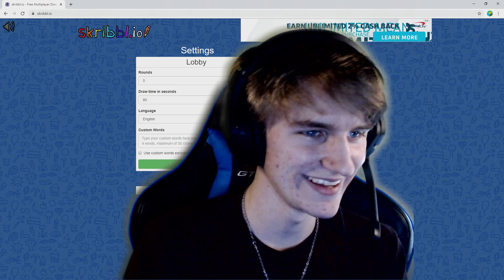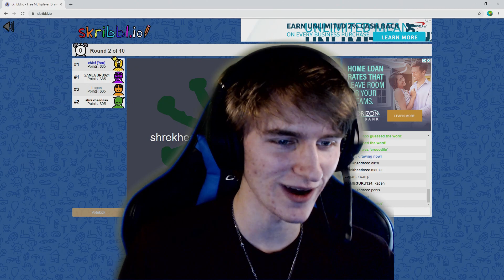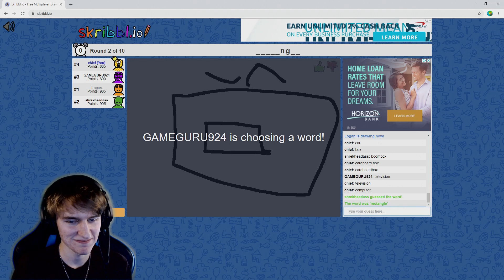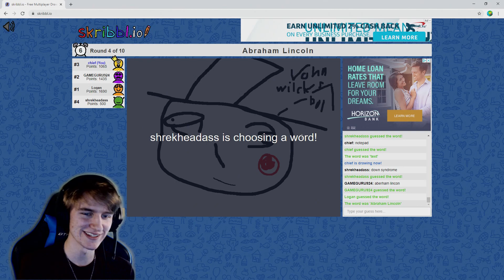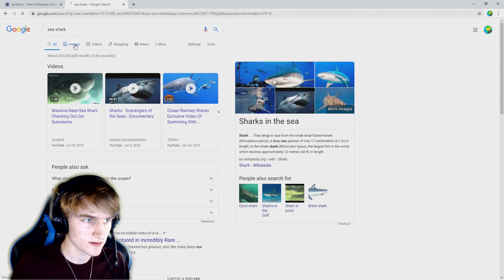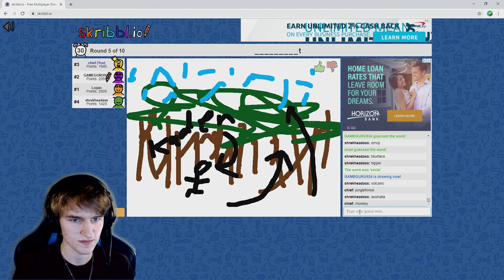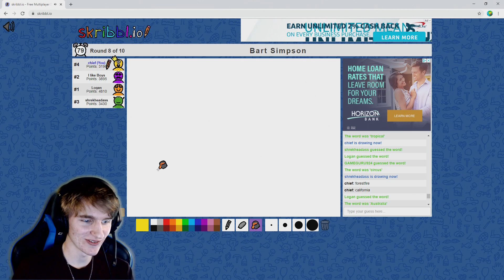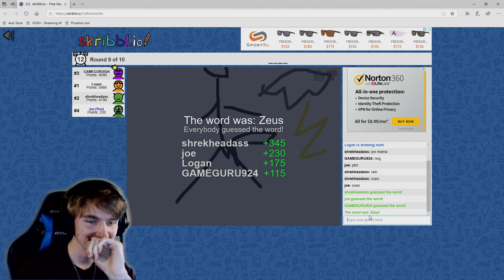skribbl.io - FUNNY MOMENTS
Me, kaden, LegacyEel79, and Gameguru924 put our drawing to the test watch to find out what happens